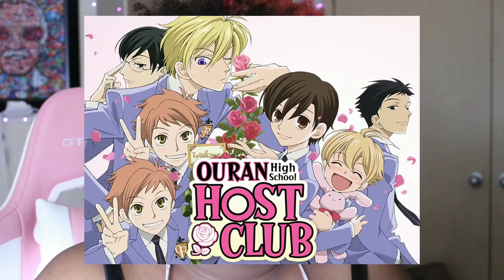Why I Don't Like Harems....